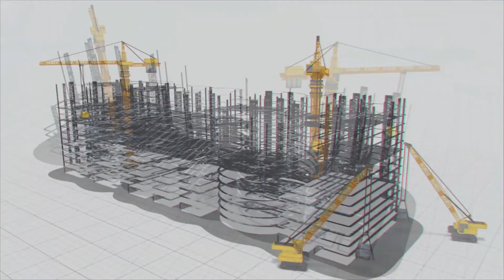Infrastructure Marvels Transforming Indian Tourism!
India, renowned for its cultural diversity and linguistic richness, attracts thousands of tourists worldwide every year. India's geographical diversity is a testament to its beauty, from the freezing Himalayan regions to scorching hot plains. Tourism is pivotal in India's economy, contributing significantly to its growth. One of the critical factors in ensuring a hassle-free journey for tourists is infrastructure development.

The MEIL has undertaken several key projects in India's major tourist destinations. For instance, in the breathtakingly beautiful region of Kashmir, It is constructing the Zojila bi-directional road tunnel, which will provide all-weather connectivity to Ladakh. This project promises to boost the tourism sector, enhancing the socio-economic profile of the region.

In Uttarakhand, where the Chardham pilgrimage is a once-in-a-lifetime experience for many devotees, MEIL is working on the Chardham Railway Tunnel Project. This initiative aims to improve accessibility by addressing the challenge of narrow roads along the pilgrimage route.

MEIL's commitment to developing infrastructure in important tourist destinations will enhance travel experiences and significantly contribute to India's thriving tourism sector. As India continues to welcome travellers from across the globe, such projects play a vital role in ensuring a memorable and hassle-free visit to this diverse and culturally rich country.